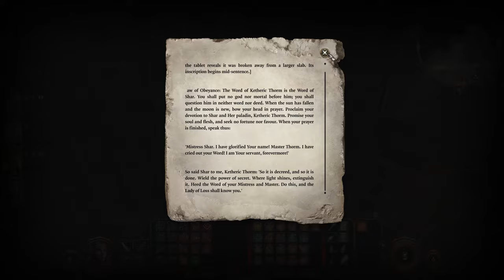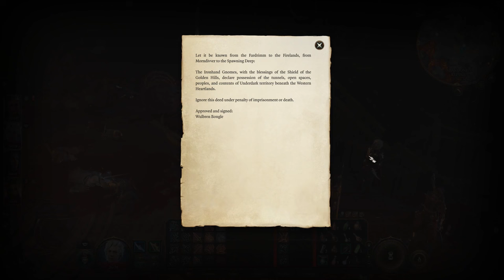I sided with Nere in the name of the Absolute! - Baldur's Gate 3 - Dark Urge Bard - Episode 13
I'm Smocks, an Australian Civil Marriage Celebrant, so I love love and I also love playing video games. Join me for Episode 13 of a playthrough of Baldur's Gate 3.